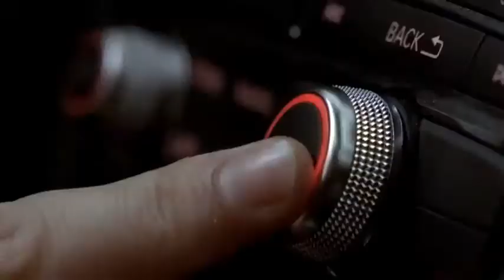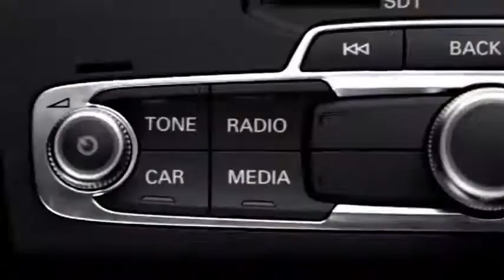Audi A1 2011 Full Length TV Ad Car Commercial 2012